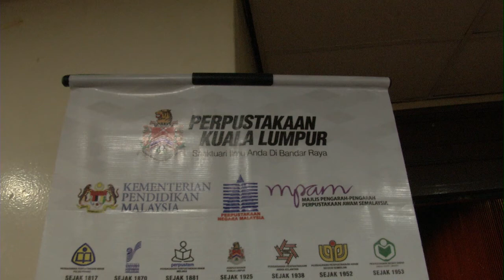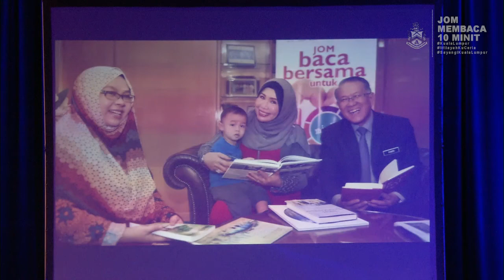KL Mayor Diary : JOM BACA BERSAMA 10 MINIT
Production Team :-

/ Videography : Firdaus Nazeri
/ Equipment / Technical Crew : Unit Fotografi
/ Post Studio : Unit Fotografi  / ii
/ Terbitan / Produksi Kreatif : Unit Foto - Jabatan Perancangan Korporat